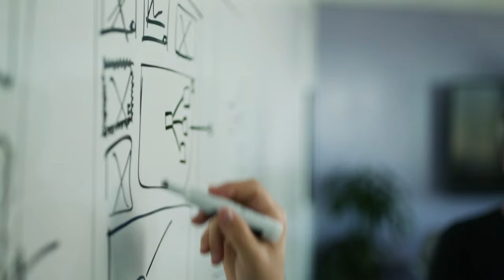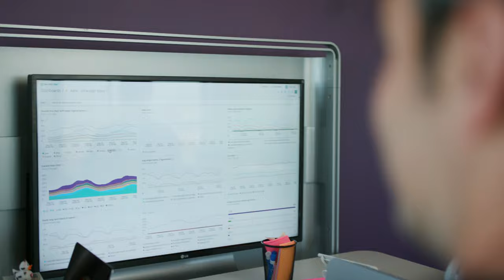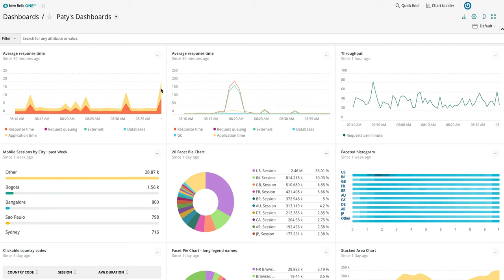New Relic One: The Future of Observability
Our engineers share the story of how we built New Relic One to help make sense of your data—and this is just the beginning. Dive deeper into New Relic One